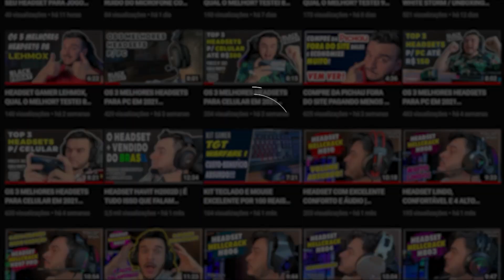COMPARATIVO CADEIRA HAVIT GC932 VS CADEIRA ELEMENTS MAGNA SPECIAL - COMPENSA INVESTIR O DOBRO?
✅Link de Compra HAVIT:
ALL BLACK
PINK & WHITE

✅Link de Compra ELEMENTS COR MARROM
✅Link de Compra ELEMENTS COR CINZA
✅Link de Compra ELEMENTS COR PRETA ou
✅Link de Compra ELEMENTS COR CINZA KNIT ou
✅Link de Compra ELEMENTS COR GRAFITE KNIT ou

Salve, como vai?
No vídeo de hoje trago um comparativo entre duas cadeiras de preços distintos, sendo a da Elements custando algo próximo a 2k e a da Havit apenas 1k.

A ideia do vídeo é apresentar as características individuais como medidas e também as semelhanças, como material utilizado, rodinha, almofadas, para que dessa forma você consiga ter um parâmetro de ganho ao investir o dobro do valor num mesmo estilo de produto.

Espero que isso lhe ajuda na escolha da sua cadeira, independente se escolherá alguma das duas apresentadas em vídeo.

Boa sorte na escolha ^^

Meu Setup:
🖥️ Computador:
✅ Monitor mais próximo ao meu da LG
✅ Monitor Portátil Arzopa
✅ Suporte Monitor Portátil
✅ Suporte Monitor Parede Multiarticulado ELG F410
✅ Filtro de Linha Iclamper
✅ HD 4TB SEAGATE
✅ Memória T-Force Delta TUF RGB 4 X 8GB
✅ Tela de Monitoramento PC
✅Hub USB Phixero

📹 Gravação:
✅ Câmera Canon T7i
✅ Lente 50mm 1.8
✅ Lente 24mm 2.8
✅ DJI Osmo Pocket 2 Sunset White
✅ Smartphone Samsung Galaxy Note 10 Plus
✅ Webcam Logitech C920
✅ Tripe 1,70 metros
✅ Tripé para Celular e Câmera
✅ Iluminação Ring Light Grande
✅ Bastão de Led Ulanzi VL119
✅ Microfone de Mesa Fifine K690
✅ Microfone de Mesa Fifine A8 Plus

⌨️ Periféricos:
✅ Mousepad em Feltro 100x50cm
✅ Teclado Fantech MaxFit 67 sem fio
✅ Mouse sem fio Dareu EM901X
✅ Headset Somic G810
✅ Headset s/ Fio Sony Pulse 3D
✅ Controle Flydigi Elite Apex 3 One Piece
✅ Controle 8bitdo Ultimate Bluetooth
✅ Mesa de Som Fifine SC3
✅ Divoom TimeBox Evo

🏠 Móveis:
✅ Mesa semelhante a minha preta
✅ Sofá de outra marca mas mesmas medidas
✅ Cadeira Magna Special Elements

🎮 Console:
✅ Console Powkiddy X55

🎈Decoração:
✅ Lightbar Blitzwolf CML2
✅ Luminária Pikachu
✅ Barra de LED parede
✅ Barra de LED Mosaico
✅ Estátua Charizard
✅ Pokebola Réplica
✅ Coleção Pokemons na Pokebola